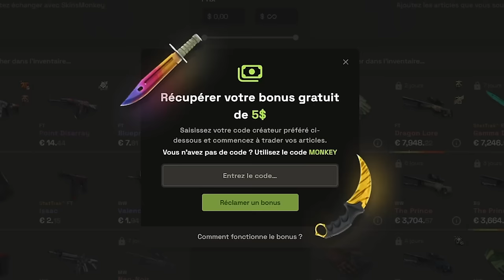Nivera de retour sur CS2, ScreaM enfin libre de KCORP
Alors pour vous qui peut remplacer hAdji ? Nivera, NBK-, misutaaa, shox ou un autre ?